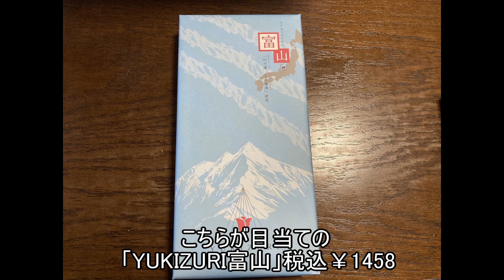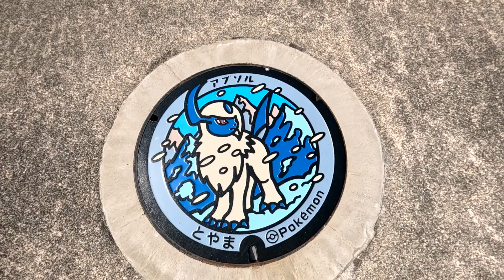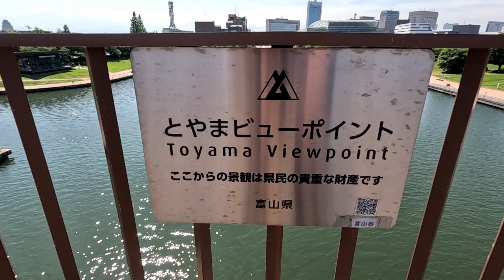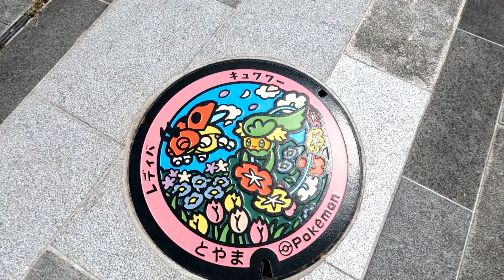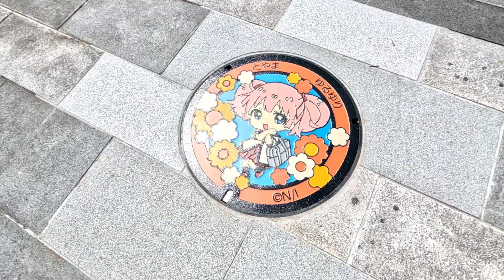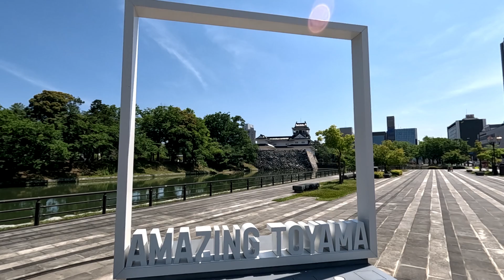富山県 1泊2日の弾丸ツーリング 富山市へ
前回の続きで富山市内の走行と観光動画です。
人生初の路面電車は乗っていて楽しかったです(^O^)

曲名　春の予感